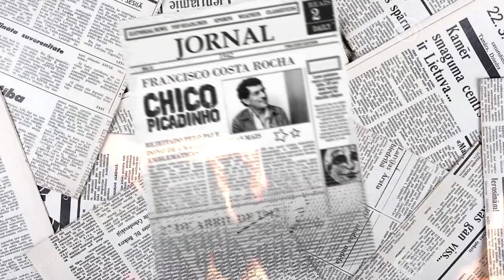O ATIRADOR DO CINEMA I Brasil Bizarro #33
Uma pessoa que já mostrava desde a infância sinais de agressividade, com uma vida conturbada entre idas e vindas de psiquiatras e internações, um brilhante aluno de medicina que aos poucos foi decaindo devido aos seus problemas de personalidade. Ambas as pessoas são a mesma, e foi esta pessoa quem cometeu um dos crimes mais covardes do Brasil.  No vídeo de hoje iremos falar sobre o caso que ficou conhecido como o atirador do cinema.